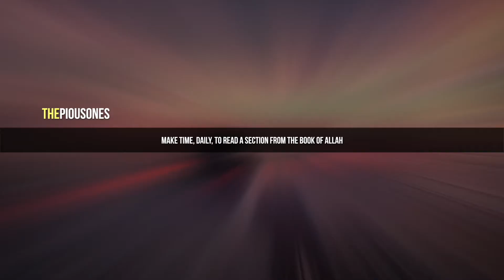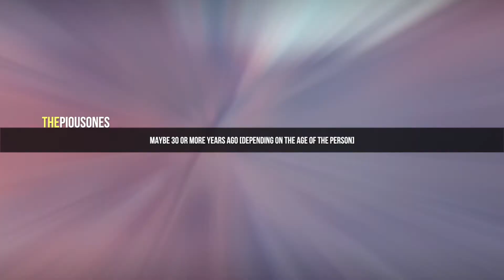[NEW] IF THE HEARTS WERE CLEAN THEY WOULD TEAR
The views and opinions expressed in the media and/or content on this channel are those of the speakers and do not necessarily reflect or represent the views and opinions held by ThePiousOnes.

Due to the social nature of this channel, videos may contain content copyrighted by another party or person. This channel owner claims no copyright to said content. ThePiousOnes cannot be held accountable for the copyrighted content. ThePiousOnes is a messenger and sharer of information and strives to verify, but cannot warrant the accuracy of copyrights or completeness of the information on this channel.

If you have a complaint regarding something you may have come across or come to the conclusion that our content is being used incorrectly, please contact us prior to making a copyright claim. Any infringement was not done on purpose and will be rectified to all parties’ satisfaction.

YOU MUST NOTIFY US BEFORE RE-POSTING OUR CONTENT, OUR BRAND LOGO MUST BE DISPLAYED IN THE VIDEO AND A LINK TO OUR CHANNEL IN THE DESCRIPTION MUST ALSO BE PROVIDED.